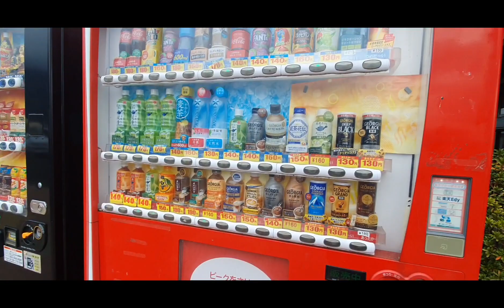Goodbye JAPAN Hello Philippines 🇵🇭 😢